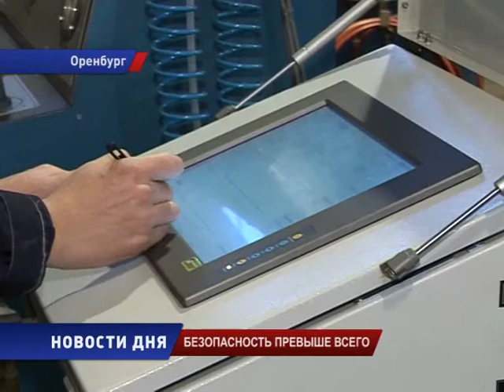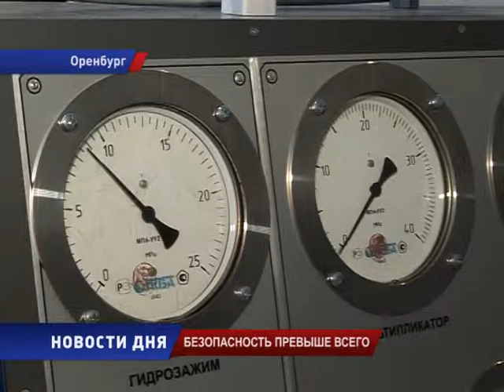Контроль за тысячами километров трубопроводов Оренбургских газовиков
Обслуживание, замена, и постоянный контроль за тысячами километрами трубопроводов Оренбургских газовиков, осуществляет  Управление по эксплуатации соединительных продуктопроводов. Его специалисты работают на двух фронтах. В полевых условиях - непосредственно на трассе.